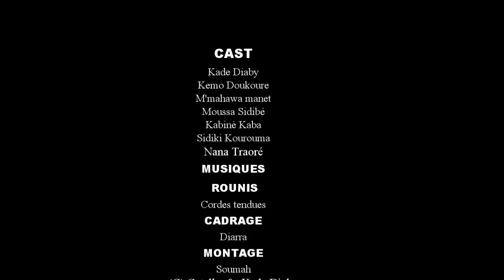DJNA LA KANY MAGNI 3 VERSION MALINKE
rejoignez la communauté THEATRE MALINKE De Kade Diaby